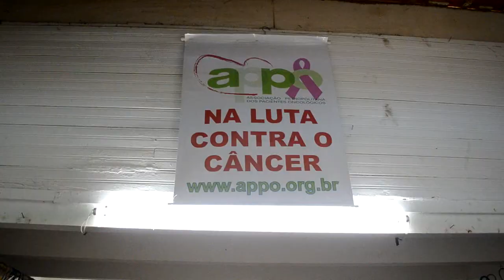Fique ligado! Bazar da APPO, JP, 19/05